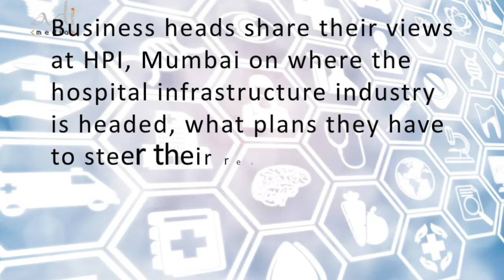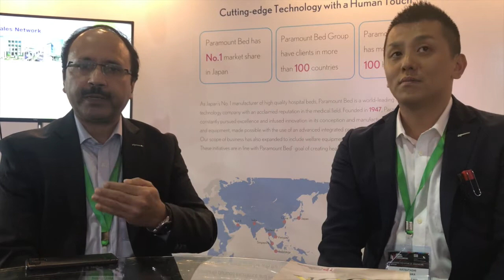Face-to-Face With Rahul Khanna, Country Manager, Paramount Bed India Pvt. Ltd.